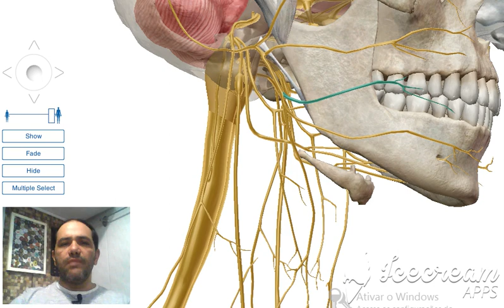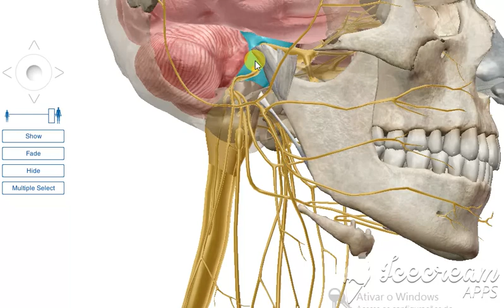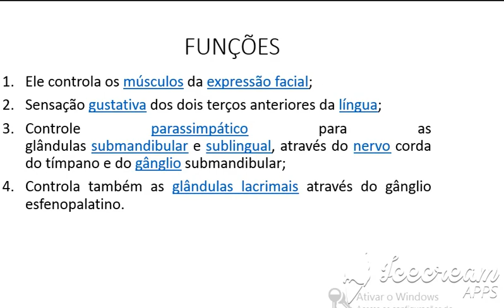NERVO FACIAL VII PAR CRANIANO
APRENDA TUDO SOBRE O NERVO FACIAL DE FORMA RÁPIDA E FÁCIL.